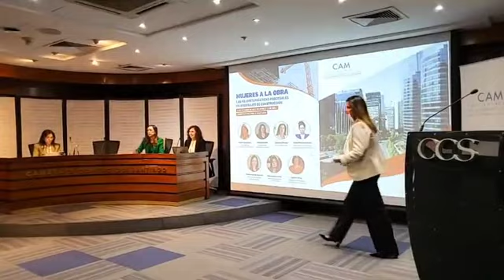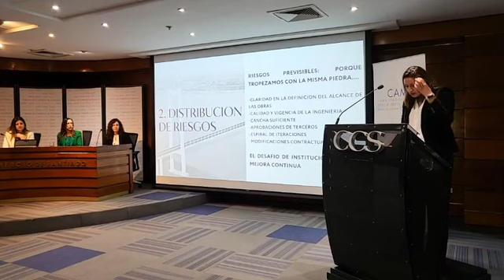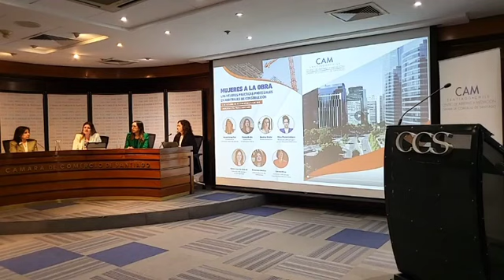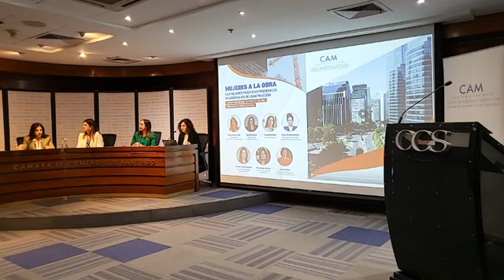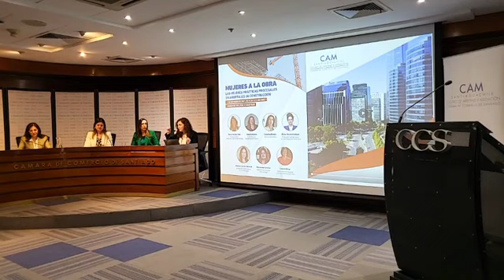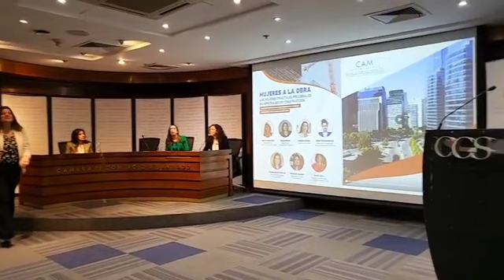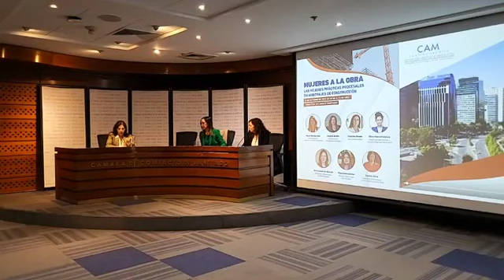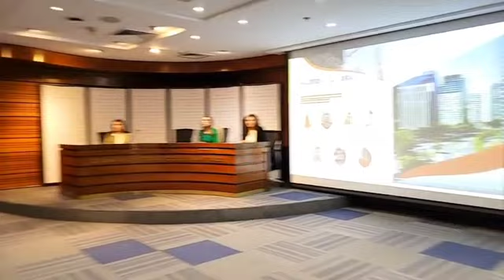Mujeres a la Obra: Las Mejores Prácticas Procesales en Arbitraje de Construcción.